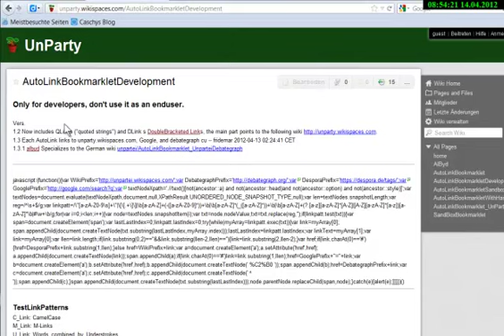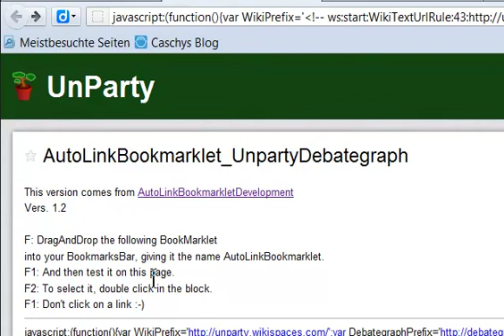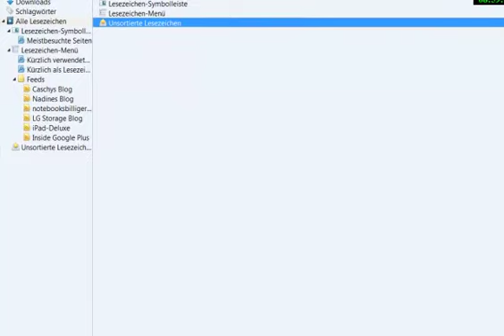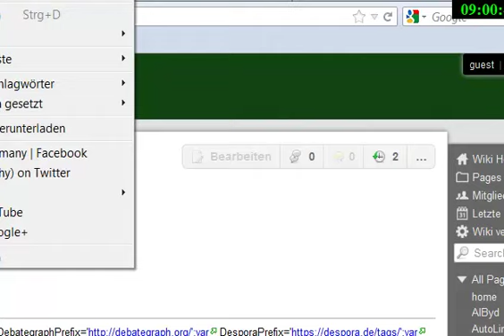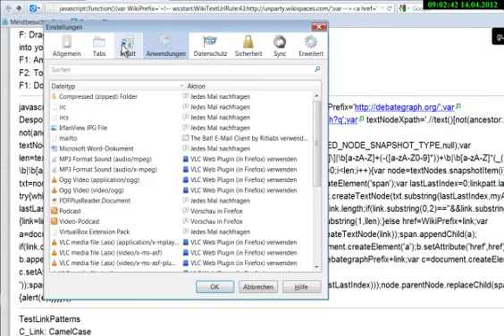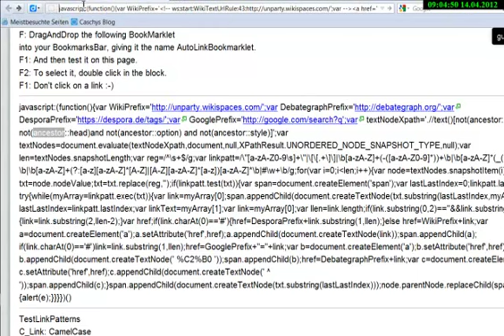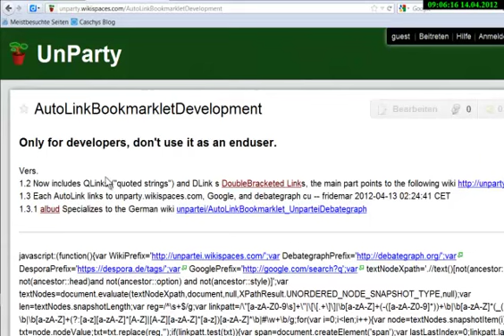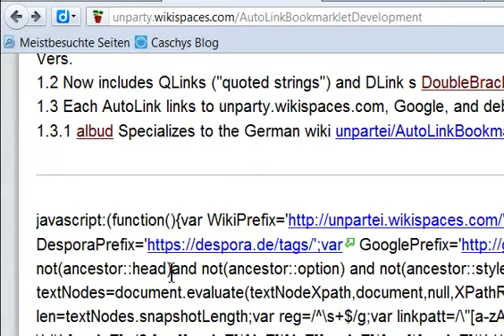AutoLinkBookmarkletDevelopment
Erster Test der ersten Version